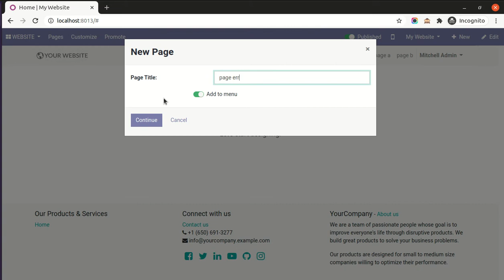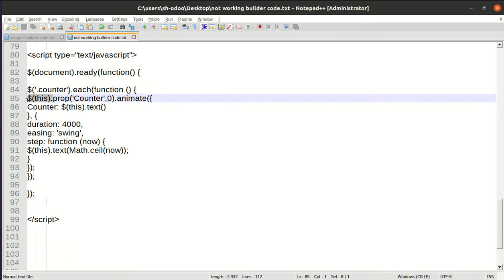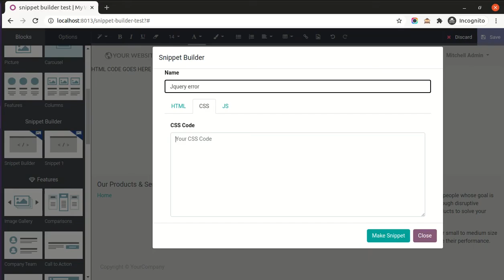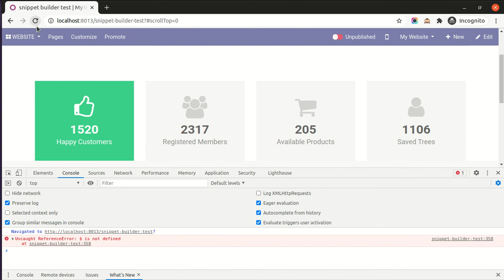Snippet Builder - J Query Not Supported Odoo